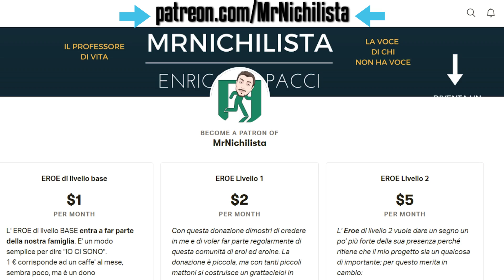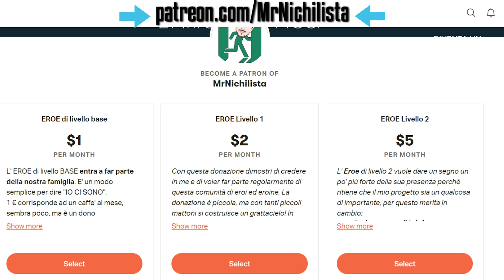CORONAVIRUS: cambiare stile di vita? Vivo diversamente da sempre!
CORONAVIRUS: cambiare lo stile di vita?